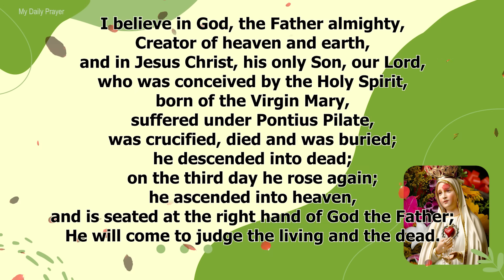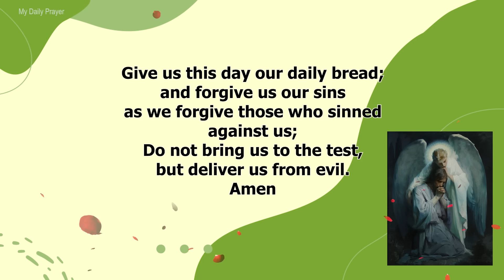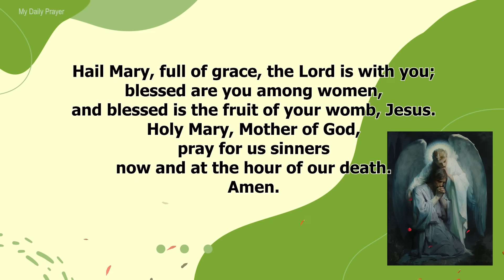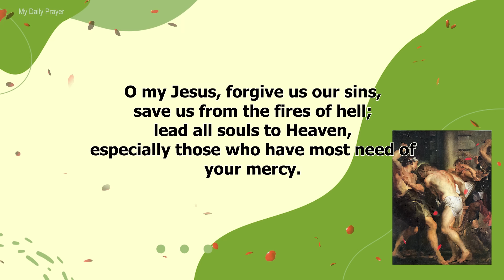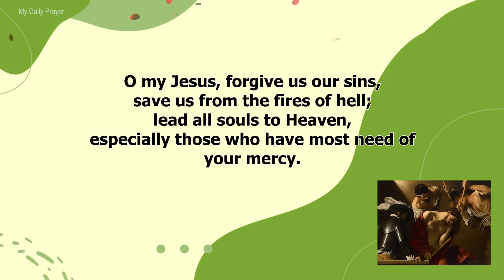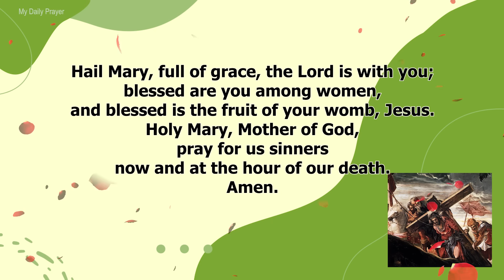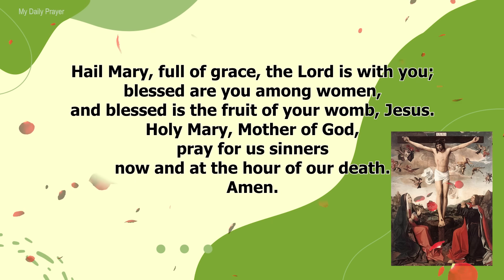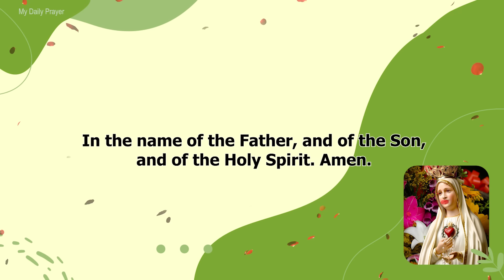TODAY HOLY ROSARY: SORROWFUL MYSTERIES, ROSARY FRIDAY🌹OCTOBER 27, 2023🌹 THE PRAYER OF LIFE